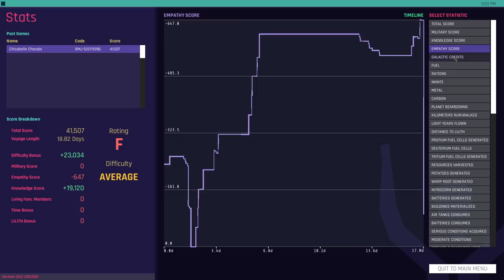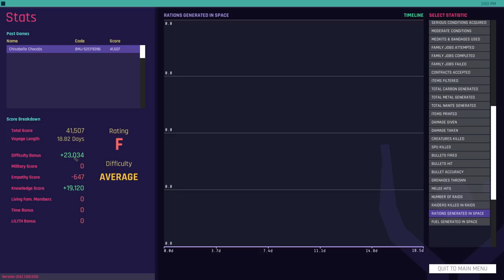STRANGEST GAME I'VE PLAYED, SURREAL SURVIVAL SPACE SIM!! | Let's Try: Lilith Odyssey | Gameplay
Lead an alien family’s migration across the cosmos. Casual flight sim mechanics combine with top-down planet survival action as you navigate a deadly open-world galaxy with 1000+ explorable worlds. Advance your alien tech and economy, fight for food and fuel, get to Lilith at any cost.

The Great Nacho Wars have ended. A corrupt galactic government saps life and resources from the many war-weary planets it controls. Your alien family risks everything across an open-world galactic odyssey to find a mysterious land of new beginnings. And they’re all aware of their simulated nature.
Choose how you’ll survive a harrowing space journey. Purchase and outfit your space sailer for galactic travel. Chart a course along solar highways and navigate deadly space storms and raiding zones. Beam your family down to planets, moons and asteroids to harvest fuel and resources, but prepare to fend off strange creatures and hostile inhabitants. Explore an immersive galaxy brimming with oddball culture and trade.